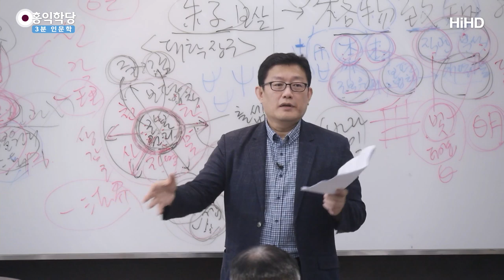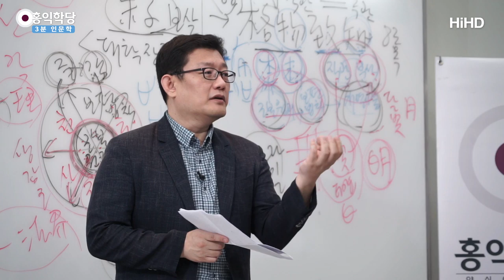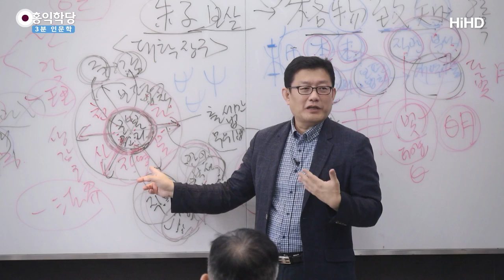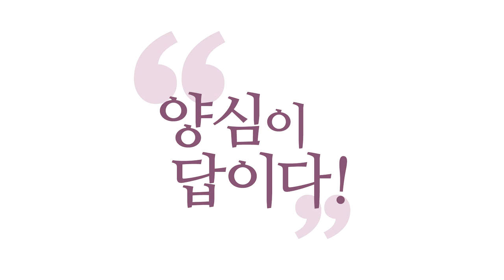[3분 인문학] 유교, 퇴계와 율곡을 넘어서 _홍익학당.윤홍식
(190810 화엄경 초발심공덕품) 구중리 응만사(具衆理 應萬事),
모든 원리를 이미 다 갖고 있으면서 보편 법칙을 통해
만사에 대응한다고 했단 말이에요.
그리고 사물에 대해서 우리가 올바르게 대응하면서
연구하다 보면, 결국 6바라밀에 맞게,
인의예지(仁義禮智)에 맞게 대응한 게
결국 연구였던 것이고, 알아낸 진리도 결국
내가 내 마음 안에 원래 있던 진리 알아낸 것뿐이에요.

내가 내 마음에 들어와 있는 사물로 연구를 시작했지만,
알고 나면 내 마음 안의 근본 원리,
나의 보편 법칙을 알아내서,
사물과 잘 수작을 할 수 있게 된 것뿐이에요. 재미있죠?
"지혜도 원리도 사실은 내 안에 다 있던 것이다."
"출발할 때는 개별 사물, 대상을
정해놓고 연구를 시작하는 게 옳다.
그렇게 하다 보면, 극치에 이르면 둘이 아니게 된다.
사물과 내가 둘이 아니라는 것을 안다."
유교 선비들도 이 정도는 다 알고 연구했습니다.

자꾸 막 십선비라고만 하지 마시고,
"유교 탈레반이네."라고 이렇게만 얘기하지 마시고,
좀 배우세요. 막말로 탈레반도 아는 걸 왜 모르세요? 그러면.
지금 이 정도 아실 수 있겠어요?
주자가 해놓은 말 정도를 우리가
상식으로 씹어먹는 사회가 되면,
아, 뭐 유교에 대해서 우리가 "필요 없다."라고 할 수 있지만,
지금 모른단 말이에요.
그러니까 잘못한 것은 냉정히 비판하세요.

탁 쳐내고 배워야 할 것은 칼같이 배우셔야,
그래야 선비들이 뭘 잘못했는지도 압니다.
막연하게 비판하는 게 아니라,
"당신들이 해놓은 말대로 못 살았네!" 이렇게까지라도
얘기할 수 있어야, 저는 최고 훌륭한 비판이라고 봅니다.
인의예지 다 씹어먹으시면서,
인의예지로 선비들을 비판할 수 있는
안목이 생기시길 바라요.
그래야 우리가 제대로 조선 문명을 소화한 게 돼요.

그래야 극복이 되고 발전이 되지, 안 그러면 또 퇴화해요.
잘하는 건 지금 조선 때보다 잘합니다마는
정신문명은 지금 못 해요.
왜냐하면, 퇴계ㆍ율곡 같은 글을 쓰지를 못해요, 지금.
해방 후 지금 70년간 나온 퇴계ㆍ율곡 논문이요,
과한 말씀입니다만, 다 불태워도 아무 문제 없습니다.
퇴계ㆍ율곡집만 남아있다면.
그 정도로 퇴계ㆍ율곡 이상으로 발전된 논의가 없다고요.

뭔가 이상하지 않으세요?
지금 철학과 교수님들이, 그 학자들이,
몇십 년을 연구했는데 퇴계ㆍ율곡집을 못 넘어간다고요.
사실은 퇴계ㆍ율곡집 이해도 잘 못 하세요, 대부분은.
이해라도 하시면 대단한 학자입니다.
문제는 뭐냐 하면, 퇴계ㆍ율곡집 같은 논문을
써낼 수 있어야 돼요, 지금.

"내가 내 안에서 연구해보니 4단 7정이,
인의예지가 이렇더라."라고
지금 식의 신(新)성리 철학도 나와야 돼요.
이런 게 되어야 극복이에요.
그런데 쉽게 말하면 이해를 못 한다고요, 대부분.
왜 이해가 안 되는지 아세요?
근본 원리를 연구하려면 내가 그렇게 살아봐야 됩니다.

내가 인의예지에 목숨을 걸고 살아보지 않는 한
절대 알 수 없는 게 근본 원리예요.
내가 6바라밀에 목숨을 걸고 살아보지 않으면,
절대 내 안에 있는 6바라밀의 근본원리를,
선명하게 못 찾아냅니다.
이건 어쩔 수가 없어요.

"바닷속에 들어가야 진주를 캔다."
"다른 방식도 있을걸?" 하실 수 있겠지만, 그게 정석이죠.
그 불경에도 나온, 『유마경』에 나온,
"진리를 캐려면 들어가라."라고 말하는 것 같은
그런 체험이 있지 않으면 진리에 대해서 우리는
선명하게 말할 수가 없습니다.

그래서 이런 부분은 우리가 앞으로
선비의 도(道), 보살도를 연구할 때,
제가 좀 극단적인 얘기를 드렸습니다만,
퇴계ㆍ율곡을 넘어선 학자를 배출 못 한 것은 사실이죠, 지금.
좀 그런 부분에서는 우리가.
홍익학당이 그래서 나온 겁니다,
도와드리기 위해서.
제 강의 들으시면서 철학자들이 되시면, 제가 볼 때는,
퇴계ㆍ율곡이 최고 레벨의 선비들이 아니세요.
더 엄청난 선비들이 되실 수 있으실 겁니다.